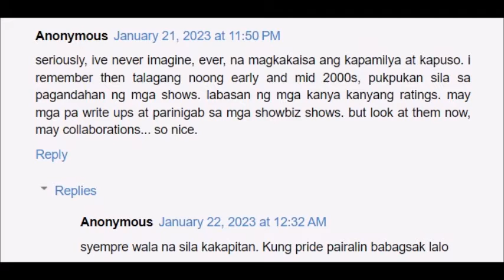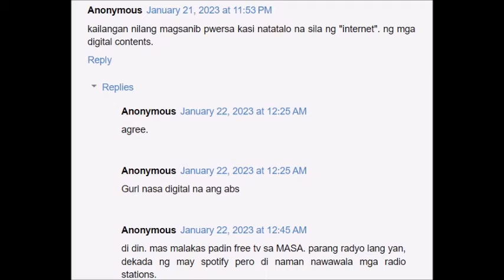KAPAMILYA AT KAPUSO TULOY TULOY ANG PAGSANIB PWERSA JODI JOSHUA RICHARD AT GABBI MAGSASAMA